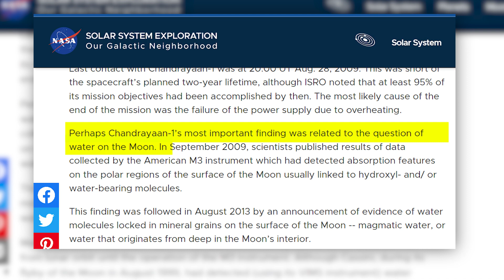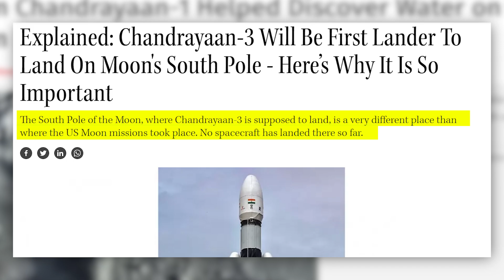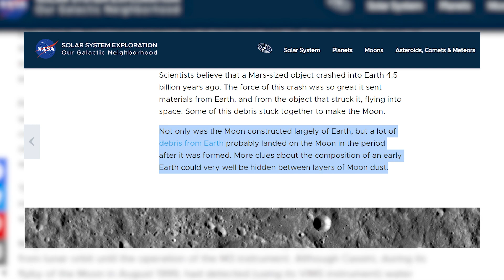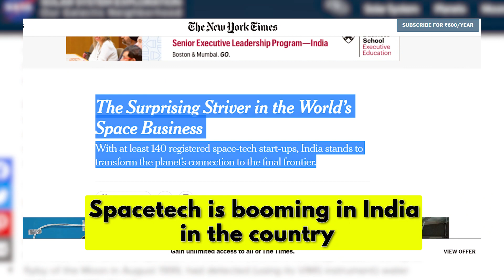CHANDRAYAAN 3 Complete Information | Chandrayaan 2 vs Chandrayaan 3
Chandrayaan 3 India's ambitious mission to touch the moon, in this captivating video. With a budget lower than that of the film Adipurush, Chandrayaan 3 aims to achieve a historic milestone. Join us as we delve into the details of this mission and its significance.

Chandrayaan 3 is a follow-up mission that builds upon India's previous achievements on the moon. From its groundbreaking discovery of water during Chandrayaan-1's maiden mission to its attempt to land near the moon's south pole with Chandrayaan-2, India has been pushing the boundaries of lunar exploration.

This upcoming mission holds immense importance as it aims to make India the fourth country to land its spacecraft on the moon, joining the ranks of the United States, Russia, and China. With a budget of approximately 600 crores, Chandrayaan 3 will study the moon's surface, sub-surface, and exosphere, providing valuable insights into its composition and structure.

Despite the challenges faced during the descent of Chandrayaan-2's lander, the mission was not considered a failure. The orbiter continues to operate flawlessly, exceeding its original lifespan and yielding significant scientific data, including the discovery of Argon-40 gas in the moon's exosphere.

India's space industry has emerged as a key player in the global space economy. With cost-effective satellite launches and a remarkable track record, ISRO has become a preferred choice for commercial satellite missions. The revenue generated from 381 foreign satellite launches between 1999 and 2022 amounts to $279 million. As the space economy is projected to reach $600 billion by 2025, India aims to capture 10% of this market share by 2030.

ISRO is not resting on its laurels. Following Chandrayaan 3, the agency is preparing for its first human space mission, Gaganyaan, which will send three crew members into space. Moreover, plans are underway for Aditya-L1, India's first solar mission to study the sun. With these remarkable milestones, including Chandrayaan, Mangalyaan, and Gaganyaan, India is making significant strides in space exploration.

Hope you liked the Chandrayaan 3 information in hindi . We value your thoughts and insights, so please share them in the comments section below.

Important keywords